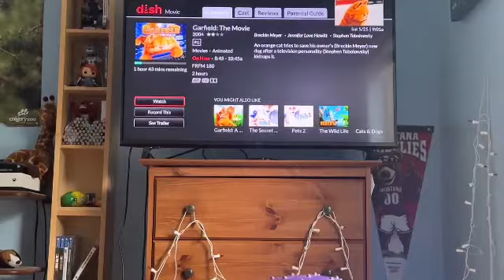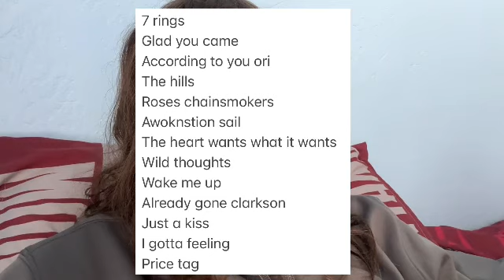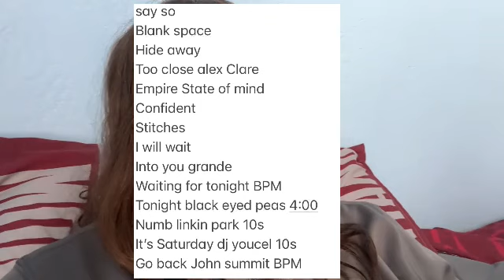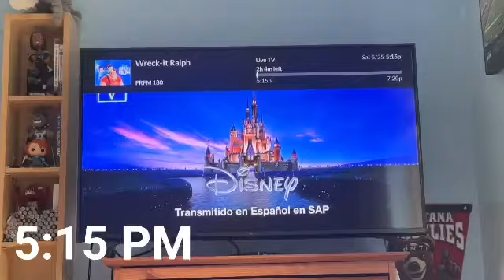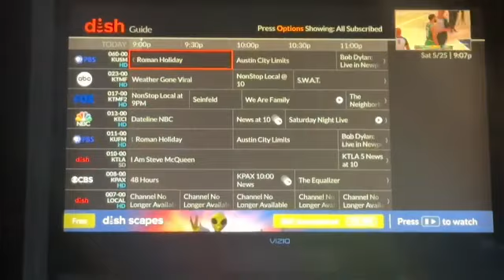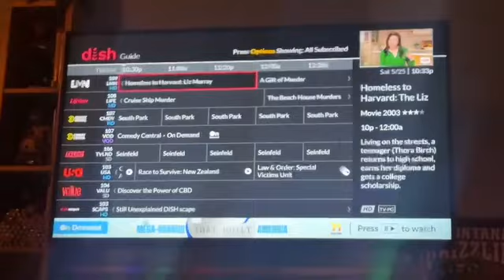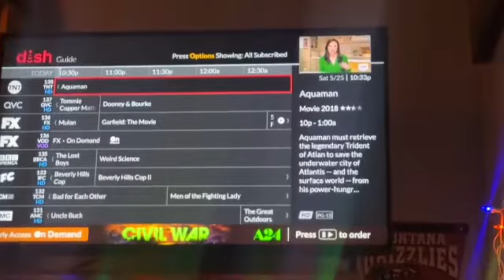Vlog #182: May 25th 2024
A 14 minute video. Great news. Bad news. I had to upload it in the worst quality as I was once again out of storage space. I’m guessing that’s how it’s gonna go for the future vlogs